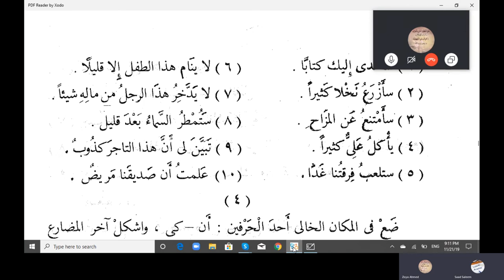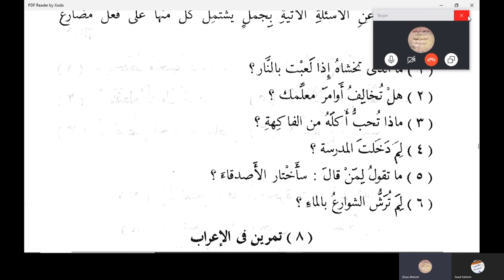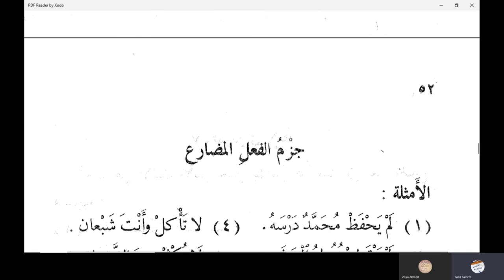نصب الفعل المضارع | النحو الواضح في اللغة الأردية